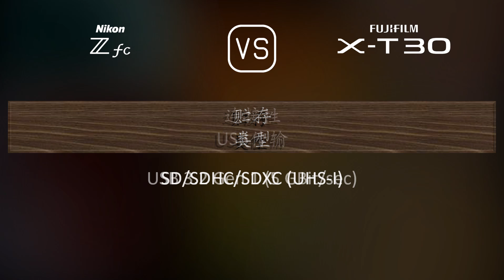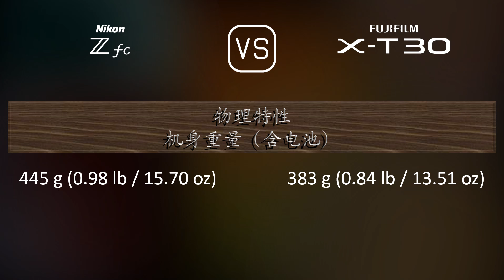Nikon Zfc 与 Fujifilm X-T30 的规格比较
本视频是 Nikon Zfc 与 Fujifilm X-T30 的功能概述和规格比较 (comparison of specifications)，希望对您有所启发。感谢您的支持。

00:25 推出
00:33 机身
00:40 传感器
01:01 图片
01:16 光学与对焦
01:41 屏幕
01:58 取景器
02:13 摄影功能
03:06 录像功能
03:20 贮存
03:24 连接性
03:49 物理特性
04:07 杂项